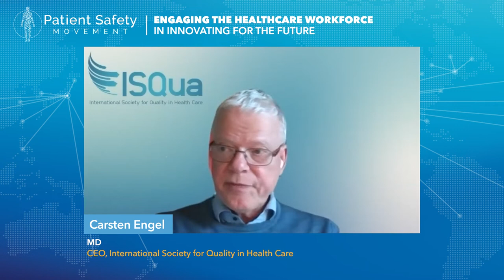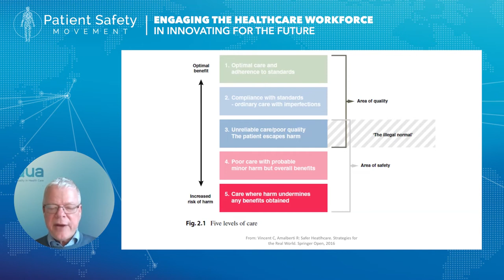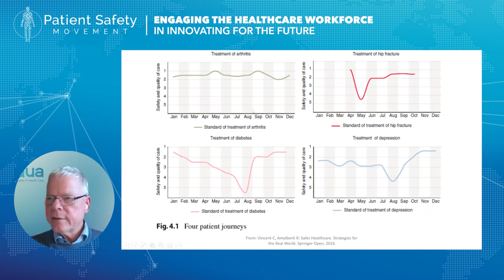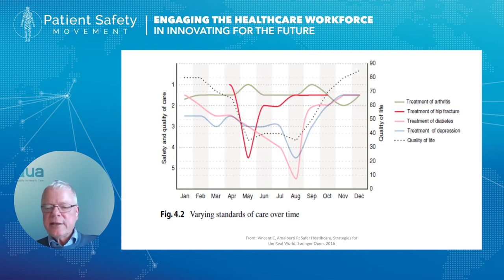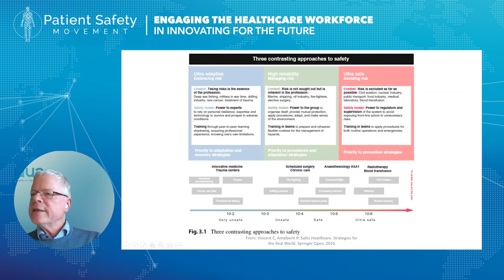Carsten Engel's Keynote: Engaging the Workforce in Innovating + Hospital Español's Commitment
As the world emerges from the pandemic, it is becoming clear that the extraordinary efforts taken to fight the pandemic have come at a price. Dr. Engel will speak in his keynote about how patient safety has suffered: there is data demonstrating deterioration on a number of metrics. To come back on track, Dr. Engel will speak about how patient safety needs to be “mainstreamed” as a core component of organizational strategy. We also need to be aware that in a complex system, safety cannot be achieved by one single route – we need to deepen our understanding of safety and design a multipronged strategy; furthermore, we need to fully leverage the potential of involving patients as partners for safety.

Hospital Español in Mexico City, Mexico was one of the first HRO Champions to be recognized thanks to their excellent leadership. We'll hear from them about why they have focused on becoming an HRO Champion in this commitment announcement.